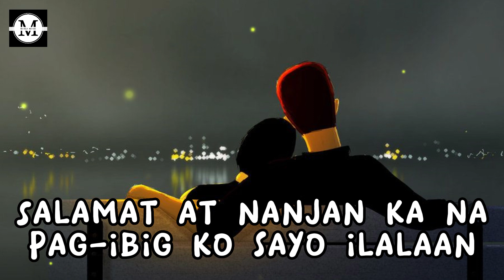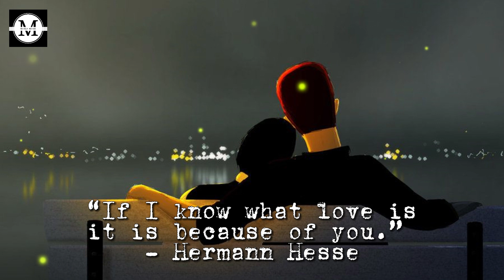Nik Makino - Kay Ganda (KG) Lyrics